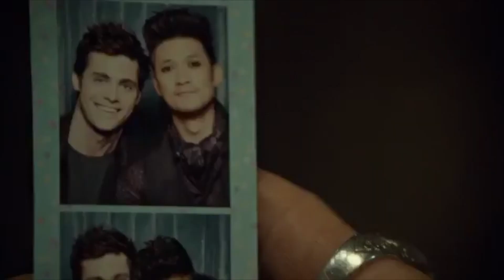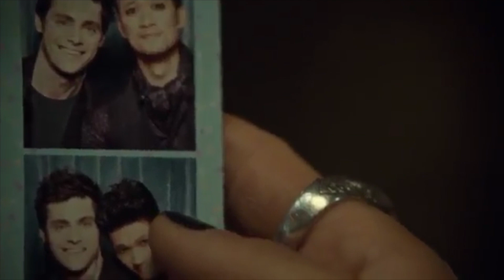Shadowhunters and Downworlders - Time Frame 2x19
I HAD TO USE TE SONG FROM LAST NIGHTS "RIZZY SCENE". Because that song was perfect!!! SONG CREDIT: FRACTURES!!!

Fandom - Shadowhunters and Downworlders
Song - Time Frame by Fractures
Tv Show - Shadowhunters

I DON´T OWN THE MUSIC NOR THE CLIPS!!! I only take credit for the editing part!